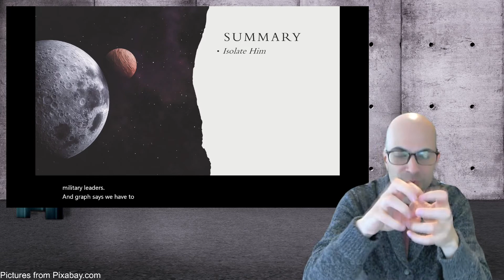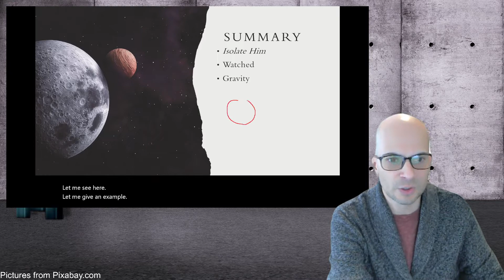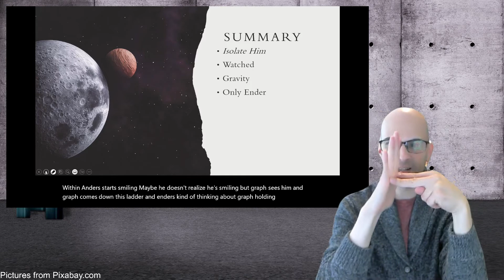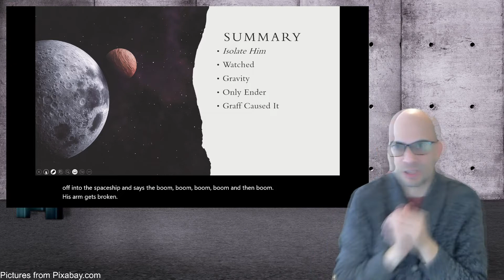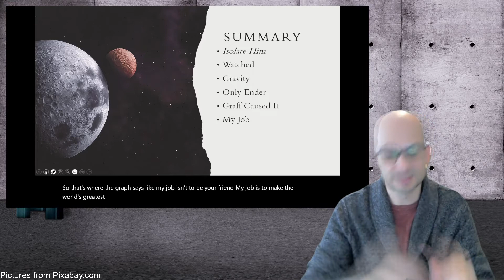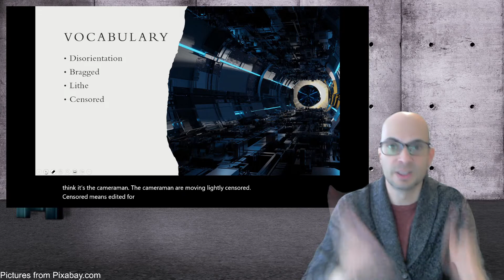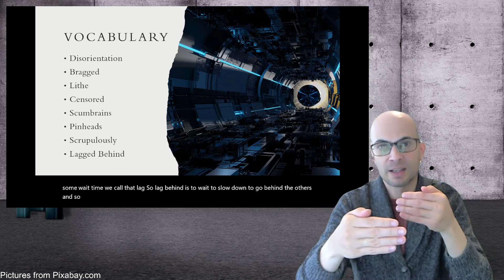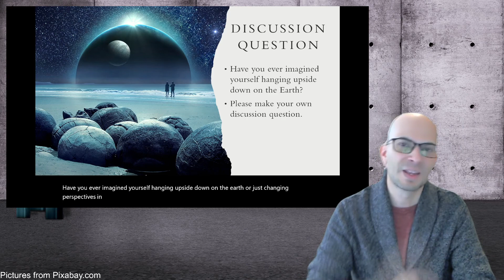Book Club Preview: Ender's Game - Chapter 4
This video summarizes a chapter of Ender's Game, looks at some vocabulary and asks some discussion questions.